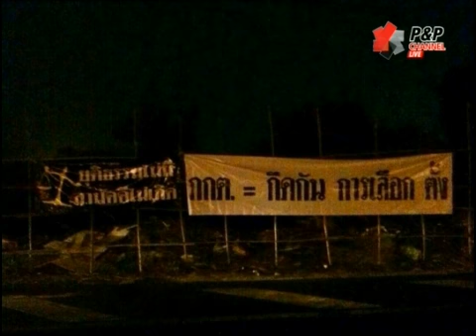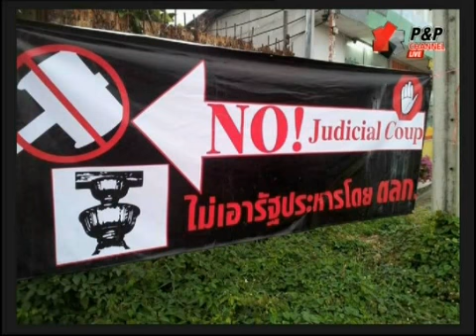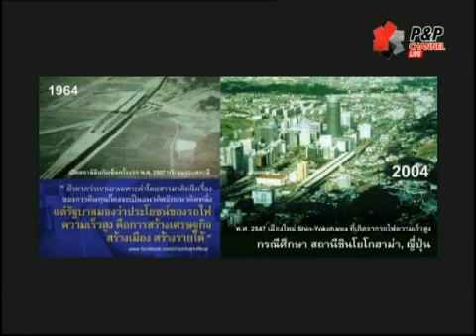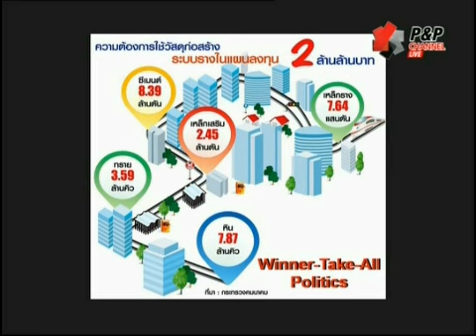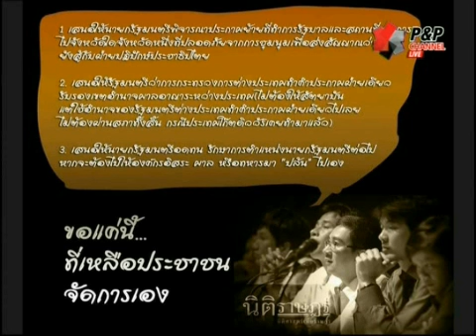เข้าประเด็น 17 3 57